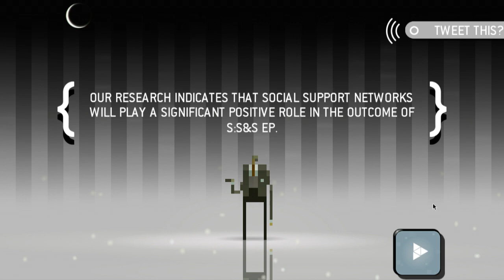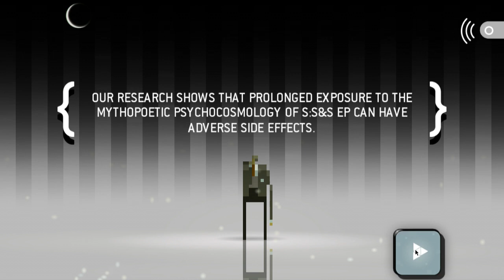Superbrothers: Sword & Sworcery EP (indie game) Pt.1 :- Mr. Wolf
So I got a new old computer for £50 and decided to see how it handled recording. I had won a copy of the Humble Bundle and decided to record the one I had never heard of and it turns out its a good game!

If you do all three I will give you a cookie! =)